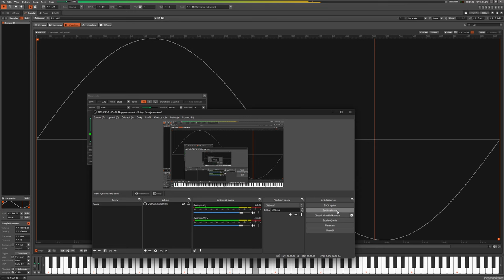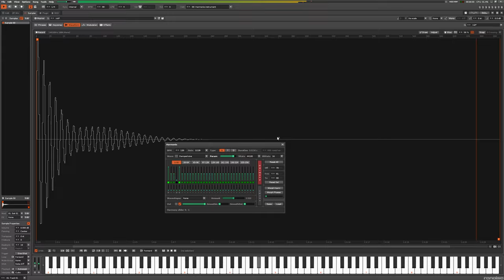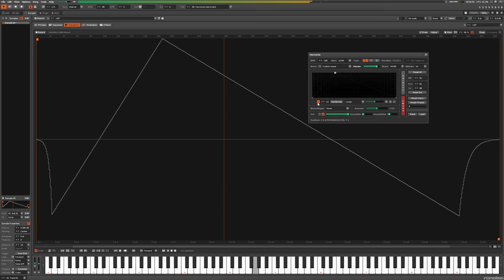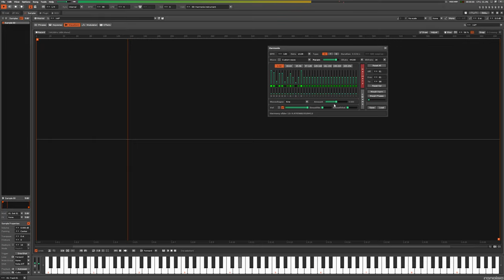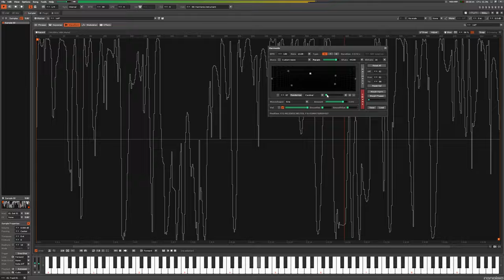Harmonio update V02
User waves using editor.
DC Offset
Abs mode